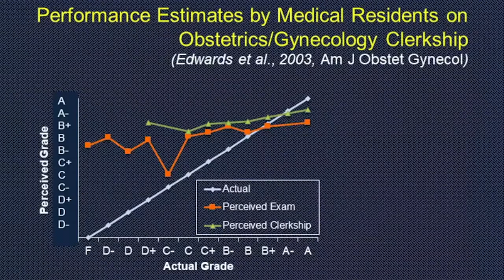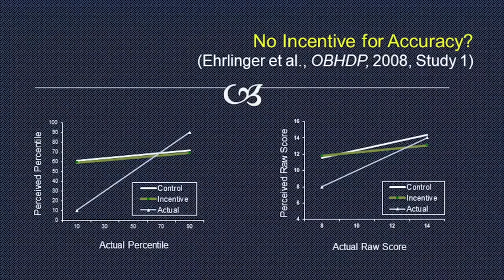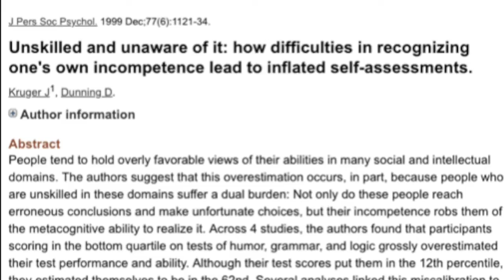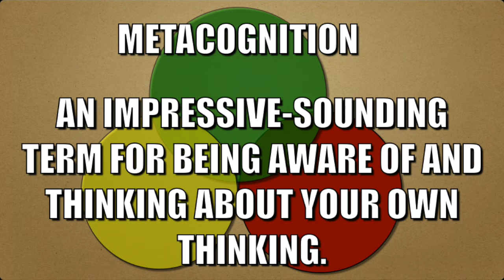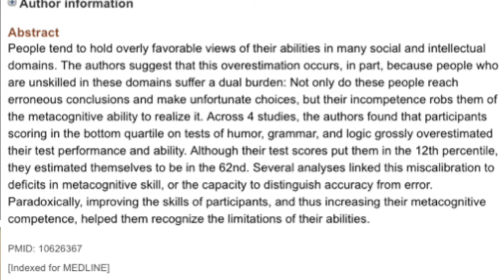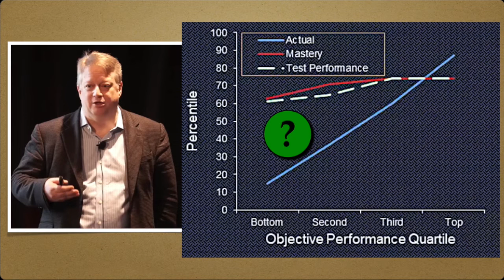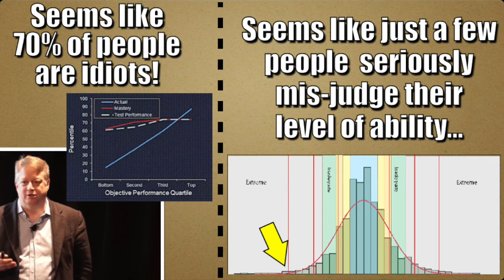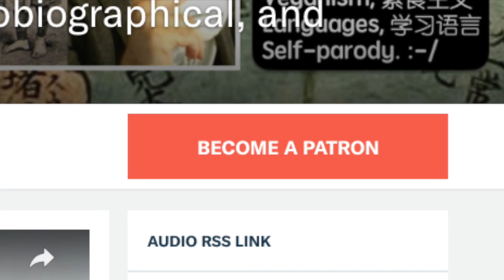AR&IO: The Dunning-Kruger Effect: a Myth that Sounds Like Science.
My earlier video on Dunning-Kruger (strictly following peer-reviewed, published research, with links and citations) can be found
And yes, sadly, I'm aware I that I had a typo in the middle of the name of the bikini model: this isn't an example of the Dunning-Kruger Effect.  OR IS IT?  Shout out to Caroline Zalog